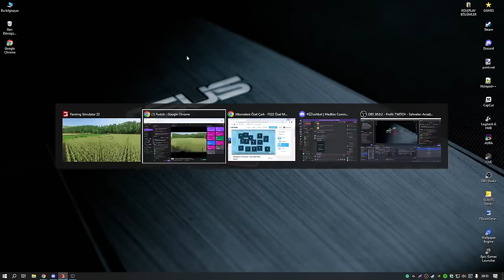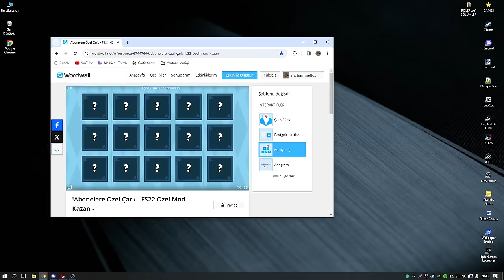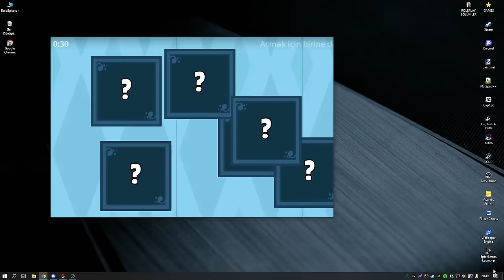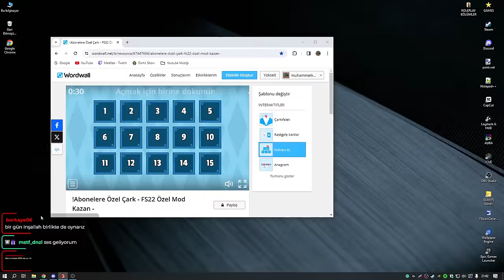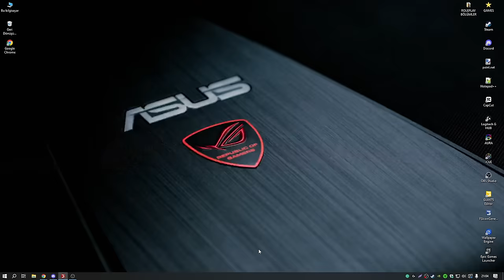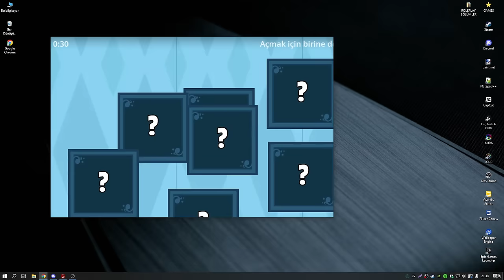ÇİFT ÇEKER TRAKTÖRLER İLE SİLAJ YAPIMI | CANLI YAYIN | FARMİNG SİMULATOR 22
❓ PC SPECS;

➡️ CPU: AMD Ryzen 9 5900X 3.7GHz 70 MB
➡️ MBO: ASUS ROG STRIX B550-A GAMING
➡️ GPU: MSI GeForce GTX1080 Gaming X 8GB
➡️ RAM : GSKILL 16GB TRIDENT Z DDR4 3600MHz
➡️ Case : Phanteks Eclipse P350X Tempered White
➡️ PSU : High Power 750W 80+ Gold 14cm
➡️ SSD : 250GB SAMSUNG 750 EVO
➡️ OS : Windows 10 Pro 64 Bit
➡️ HDD : Seagate 3.5" 1TB Barracuda NCQ
➡️ liquid Cooling: ID-COOLING ZoomFlow 240X
➡️ Mouse: Razer Deathadder V3
➡️ Mouse Pad: Tiger Hyun teng long
➡️ Keyboard: Asus Rog Claymore Aura
➡️ Headset: Corsair Void Elite White Wireless RGB
➡️ SoundSet: Logitech Z5500 Dolby DTS
➡️ Racing Sim Gear: Logitech G29 Driving Force